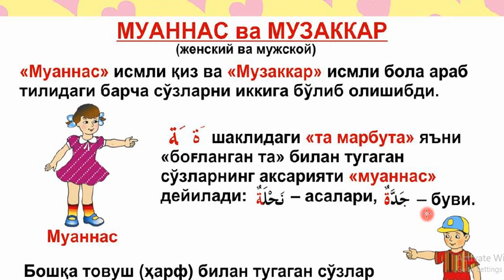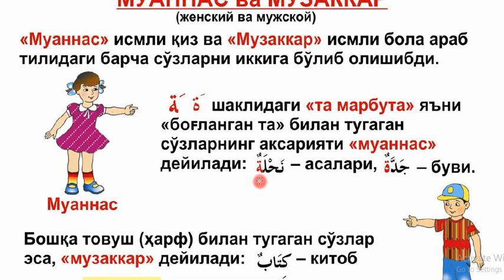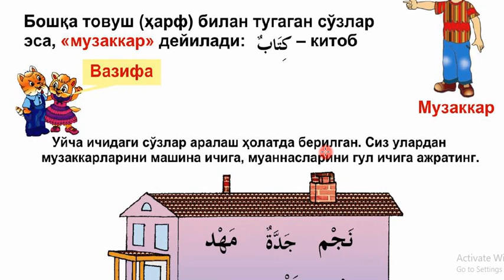2 dars Muzakkar va muannas | O'qish kitobi